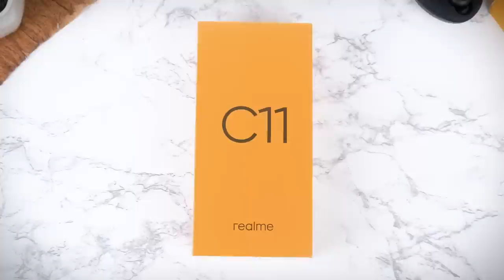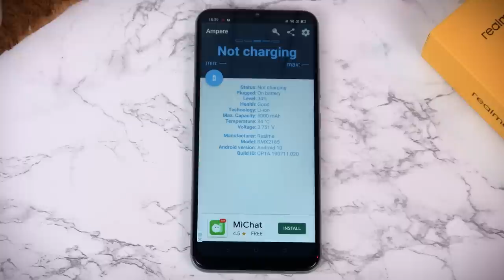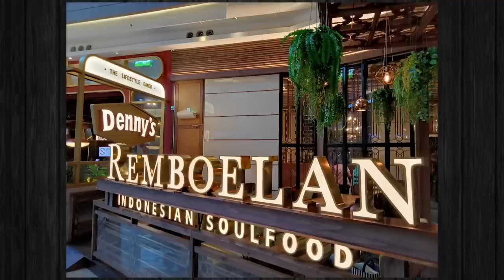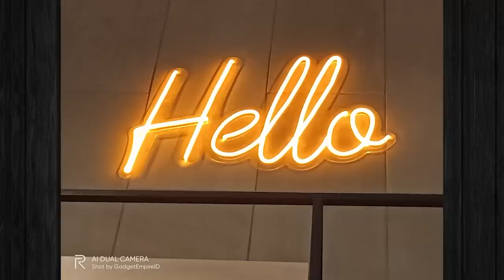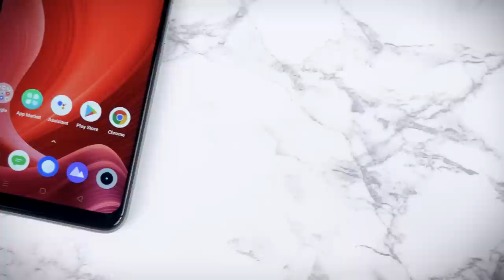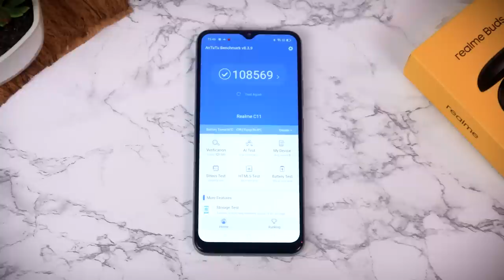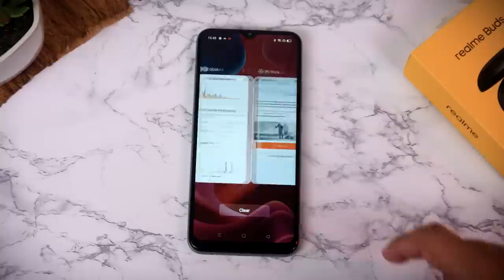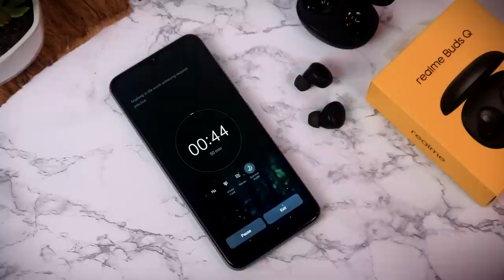Sejutaan! Review realme C11 Indonesia! - Entry Level Terbaik ?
Ada 11 Hal yang Wajib GadgetLovers Tau sebelum memutuskan untuk membeli realme C11
ada fitur baru yang mba gagdet baru temuin di realme C11 ini, biar ga penasaran, tonton videonya sampai habis ya karna selain bahas kelebihannya, mba gadget juga mau kasi tau kekurangan dari realme c11 ini.. ada test camera, test gaming, scrore antutu dan fitur fitur menarik di realme c11 yang bikin smartphone ini bisa jadi entry level terbaik!